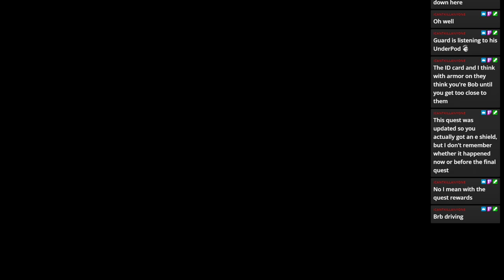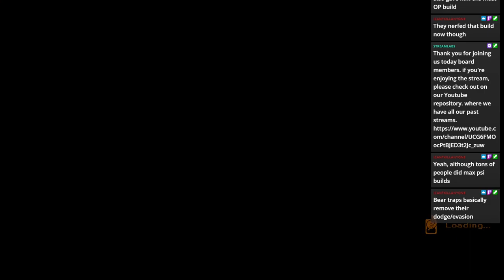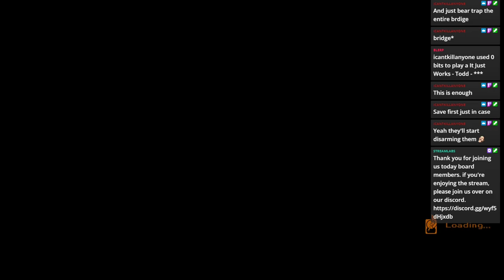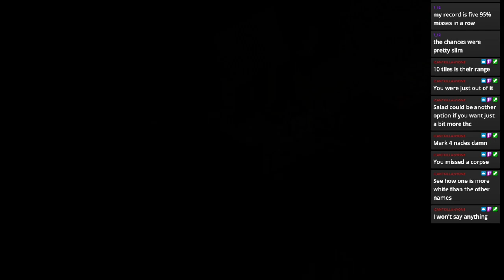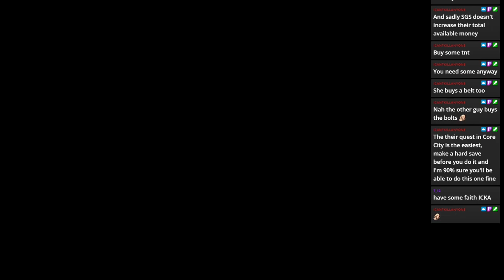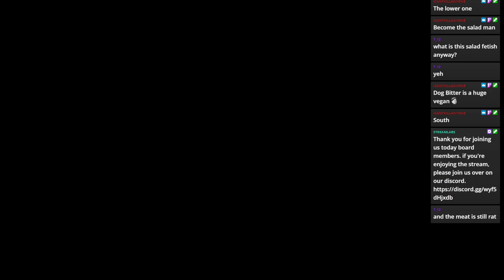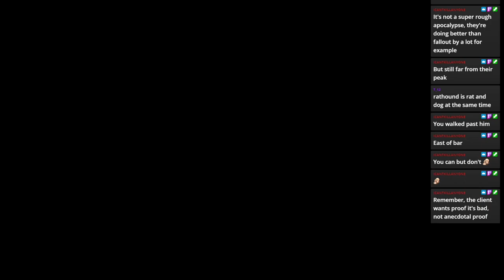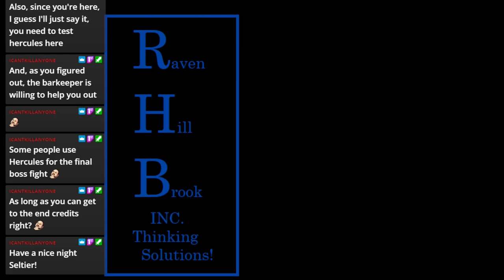UnderRail- Clif side drilling and health supplements